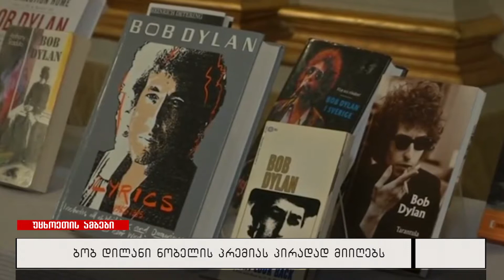ბობ დილანი ნობელის პრემიას პირადად მიიღებს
ამერიკელმა პოეტმა და მუსიკოსმა ბობ დილანმა თანხმობა განაცხადა პირადად მიიღოს ნობელის პრემია, რომელიც მას შარშან მიენიჭა. მსოფლიოს ყველაზე პრესტიჟულ პრემიას დილანს სტოკჰოლმში 1 აპრილს გადასცემენ. ამ დღეს ბობ დილანი შვედეთის დედაქალაქში კონცერტს გამართავს. დილანს ნობელის პრემია ლიტერატურს დარგში მიენიჭა